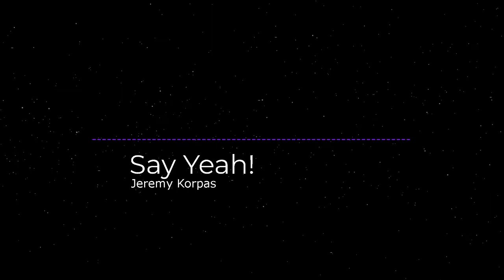Jeremy Korpas - Say Yeah! [NoCopyrightMusic][Dance y electrónica | Oscura]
Música sin derechos de autor: no se requiere atribución.
Artista: Jeremy Korpas
Pista: Say Yeah!
Dance y electrónica | Oscura